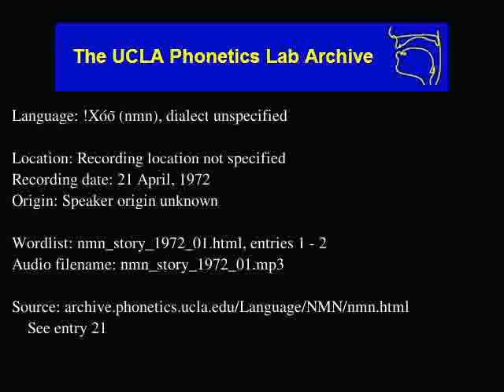!Xóõ audio: nmn_story_1972_01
!Xóõ (nmn) audio: nmn_story_1972_01
Language family: Tuu; Taa;
Date: 4/21/1972

Description: Language !Xóõ.  nmn_story_1972_01.html, enties: 1 - 2

Contributor: Unknown
UCLA Phonetics Archive